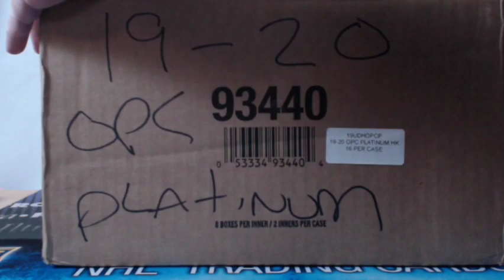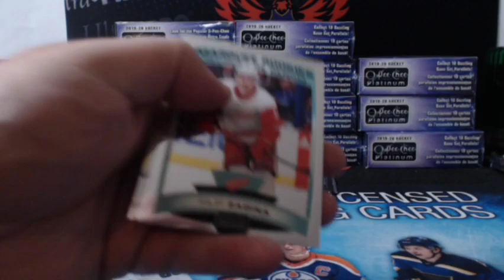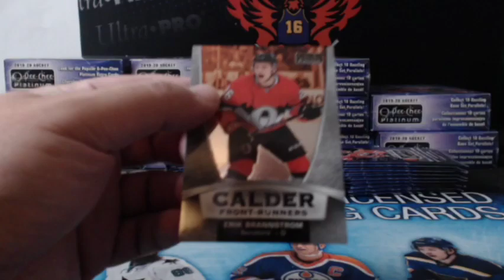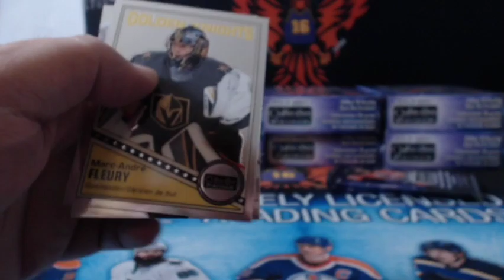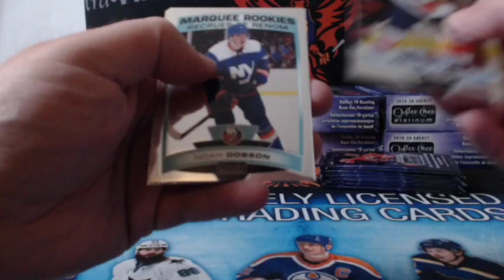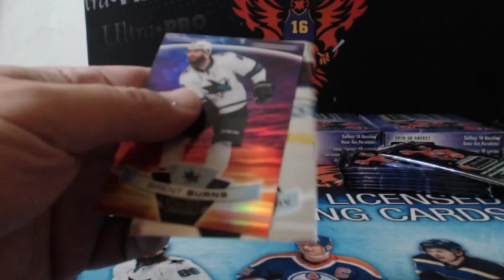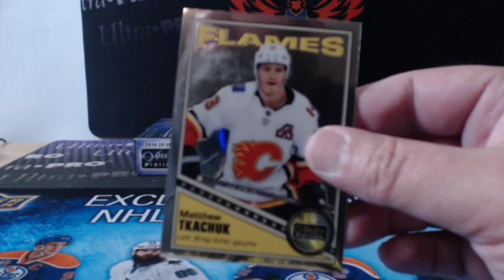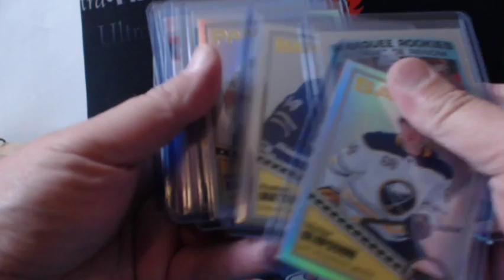19-20 UPPER DECK OPC PLTINUM HOCKEY 16 BOX CASE BREAK # 4